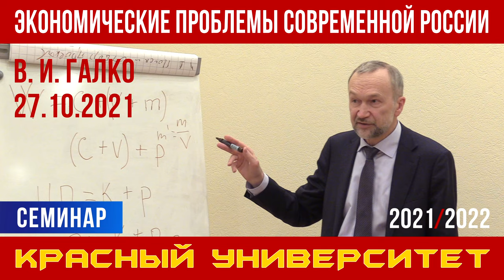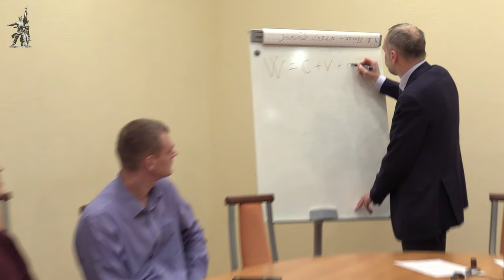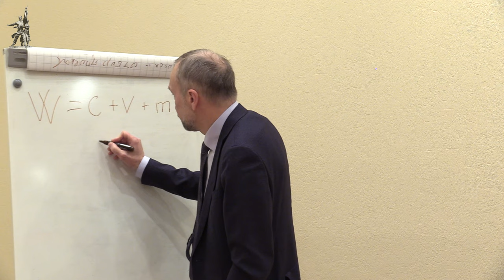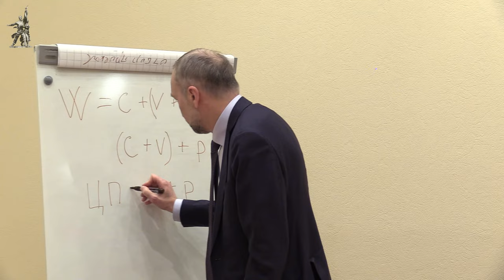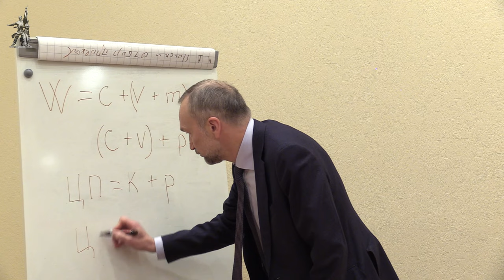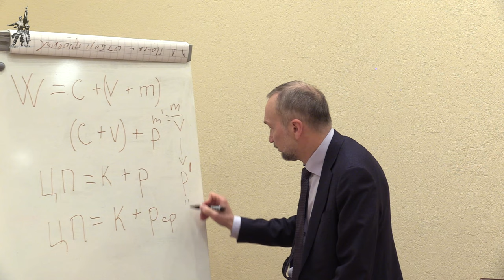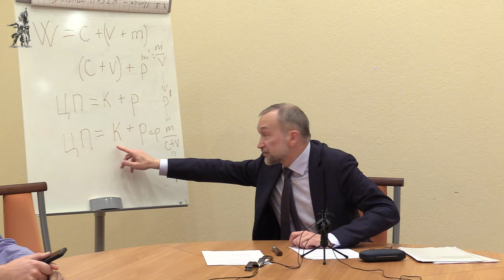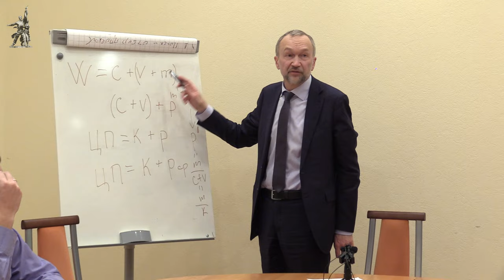Экономические проблемы современной России. В. И. Галко. Красный университет. 27.10.2021.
Семинарское занятие в Красном университете на тему «Экономические проблемы современной России» провёл Виктор Иванович Галко, кандидат экономических наук, вице-президент Фонда Рабочей Академии. 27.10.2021.